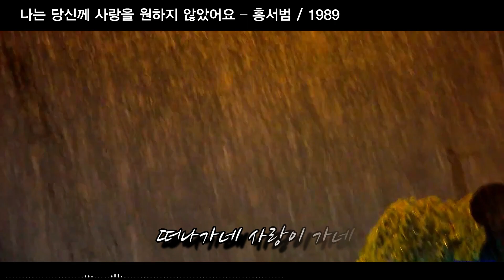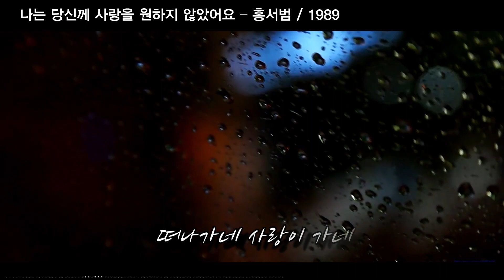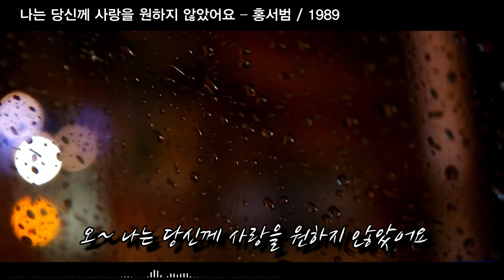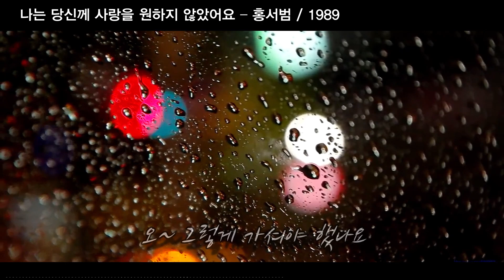나는 당신께 사랑을 원하지 않았어요 – 홍서범 / 1989 [가사/자막]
나는 당신께 사랑을 원하지 않았어요 – 홍서범 / 1989

떠나가네 사랑이 가네
떨리는 내 손을 말없이 바라본 당신
사랑의 아픔을 남기고 떠나간 당신

오~ 나는 당신께 사랑을 원하지 않았어요
단지 내 곁에 머물러 달라고 말했을 뿐인데
오~ 올때 그냥 그렇게 오셨던 것처럼
갈때도 그렇게 오~ 그렇게 가셔야 하나요
떠나갔네 사랑이 가네
차가운 얼굴로 무심히 돌아선 당신

이별의 슬픔도 모르고 떠나간 당신
단지 내곁에 머물러 달라고 말했을 뿐인데
갈때도 그렇게 오~ 그렇게 가셔야 했나요

오~ 그렇게 가셔야 했나요